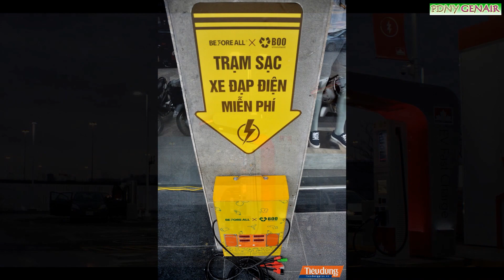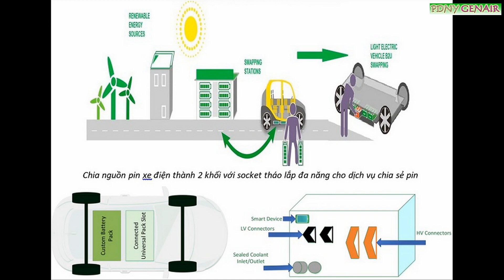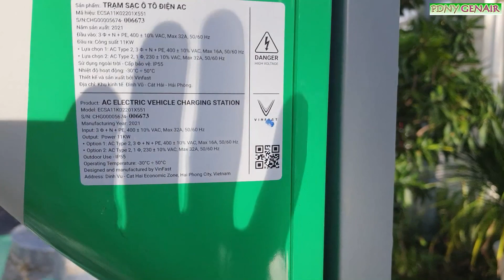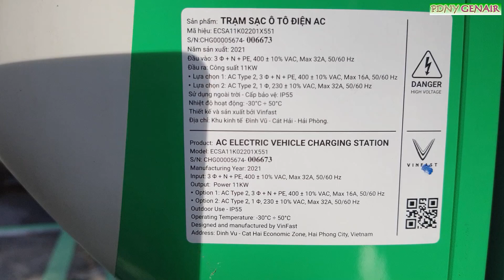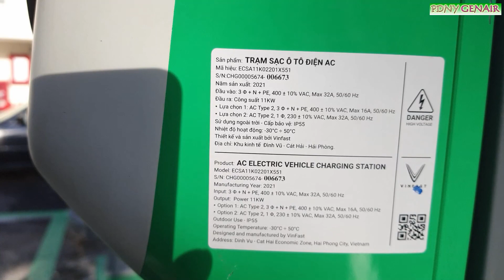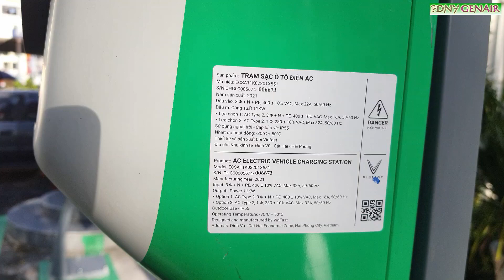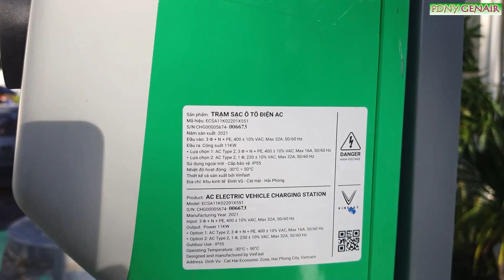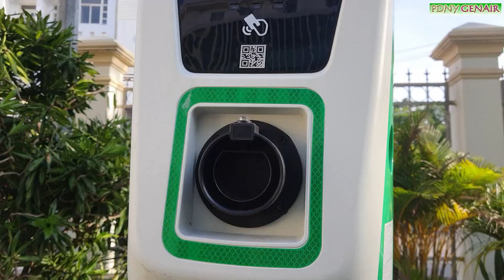CẬN CẢNH TRẠM SẠC PIN XE ĐIỆN VINFAS TẠI VĨNH LONG/PDNYGenAir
- Trạm sạc pin xe điện là gì, cấu tạo ra sao, tại sao phải có, video nói lên tất cả?
- Vị trí trạm sạc tại Vĩnh Long, có thuận lợi không?
- Cận cảnh chi tiết trạm sạc pin, mọi người tha hồ xem!
CHÚC CÁC BẠN XEM VUI, THU ĐƯỢC THÔNG TIN HỮU ÍCH!
- What is an electric vehicle battery charging station, how is it made, why is it necessary, the video says it all?
- Is the location of the charging station in Vinh Long convenient?
- Close-up details of the battery charging station, everyone is free to see!